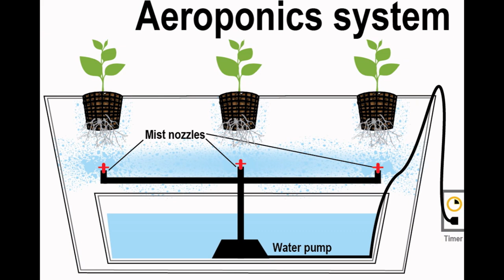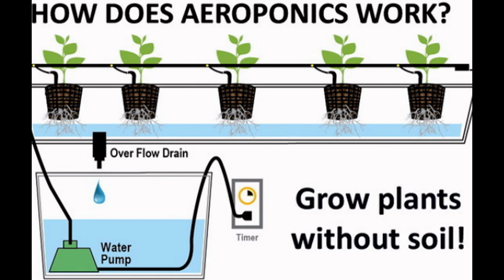15 BENEFITS OF AEROPONIC GROWING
Though aeroponic technology was initialized in the 1930’s it hasn’t gained popular awareness until recent years. In fact aeroponic technology is now seen as a major advantage in the movement for large-scale urban food production. More and more facilities are opting to go with aeroponic growing methods as opposed to regular hydroponic or aquaponic hybrid methods. With ongoing advancements in soilless growing technology and plant sciences it’s no wonder growers are seeking to understand the benefits of aeroponic growing methods.

Here are 15 important benefits of aeroponic growing:

1. Delivers nutrients directly to the plant roots
2. Completely programmable technology conserves energy
3. Closed-loop system conserves water
4. Conserves water through runoff absorption into roots
5. Moisture control for better plant growth
6. Can be combined with hydroponics
7. Crops are easier to harvest in the absence of soil
8. Higher density crops optimizes output
9. Reduce labor cost through automation
10. Produces higher quality food in a controlled environment
11. Reduced risk of disease and pest infestation in a controlled environment
12. No need to immerse immerse roots in water which offers more control
13.  Roots are provided with better exposure to oxygen
14. Scalable systems can range from commercial level to apartment-sized gardens
15. Produces more food with less effort